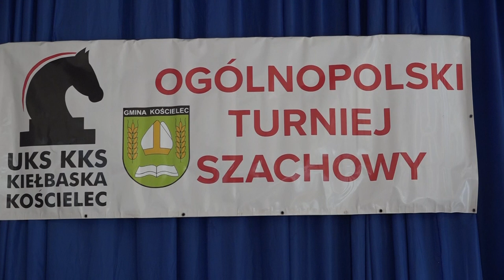Ogólnopolski Turniej Szachowy dzień 3